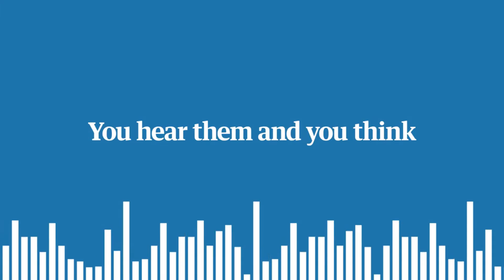The sound of a coral reef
Thanks to nature documentaries, most people have an image of a healthy coral reef: capriciously shaped lime formations with brightly colored algae and anemones and a wealth of fish species. Less known is that a vital coral reef is also very noisy. That sound stops when the reef gets sick. In addition, the scents that the coral reef spreads changes.